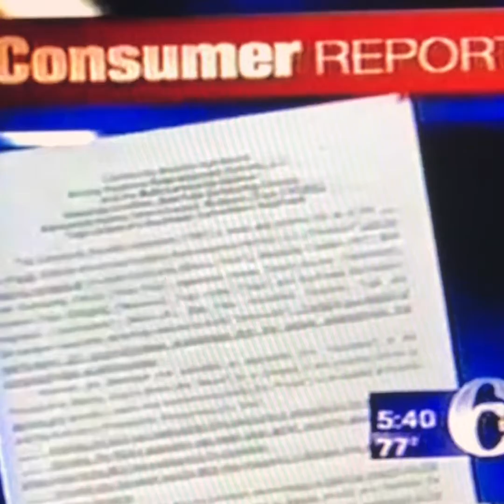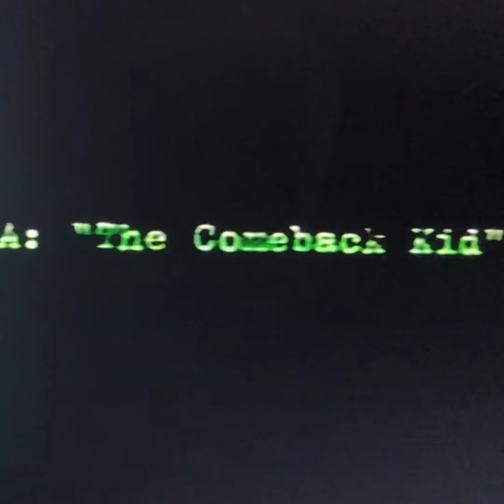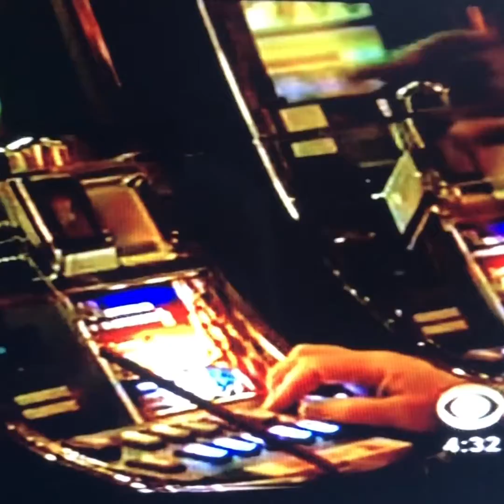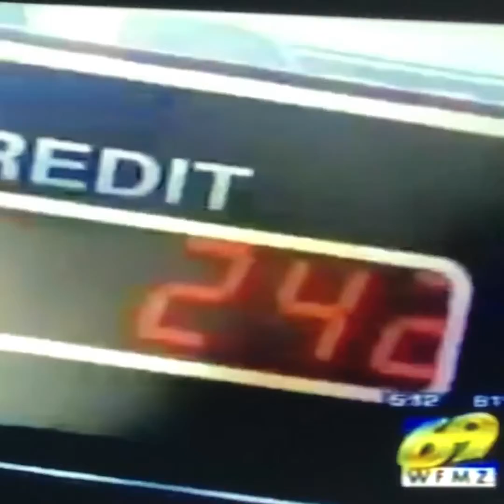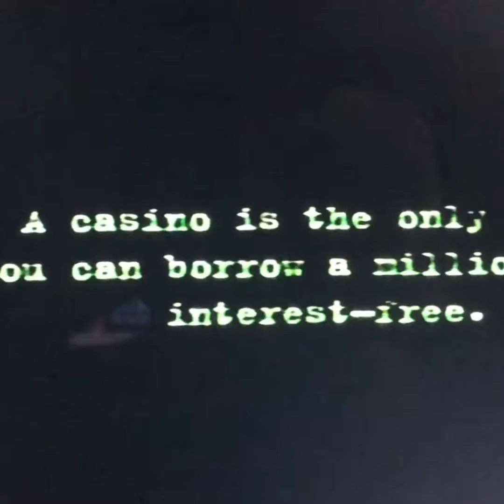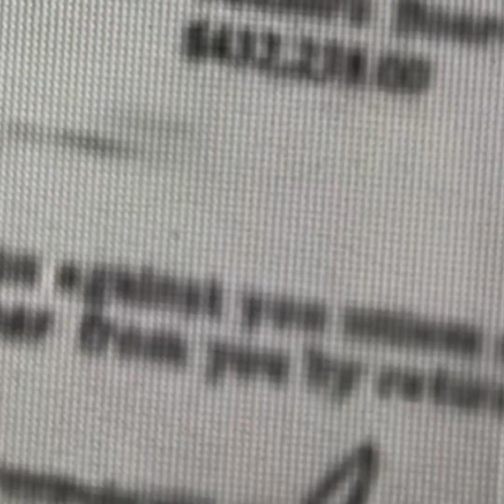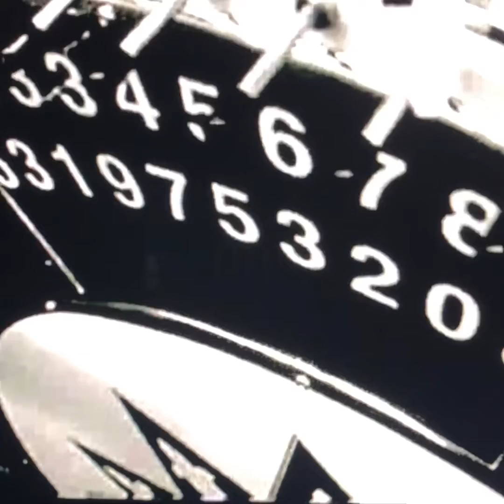Pa. Casino monthly statements